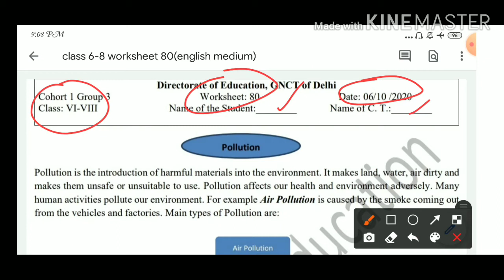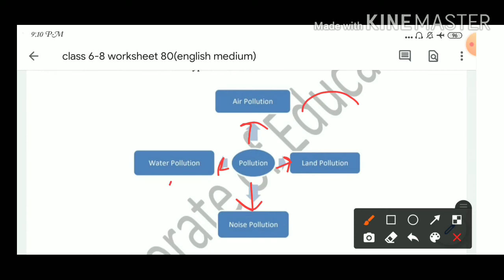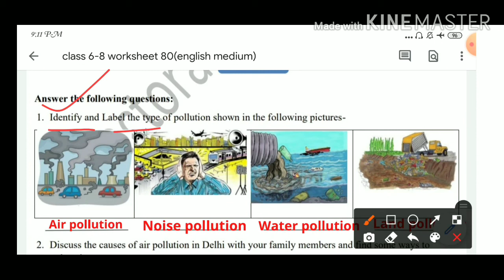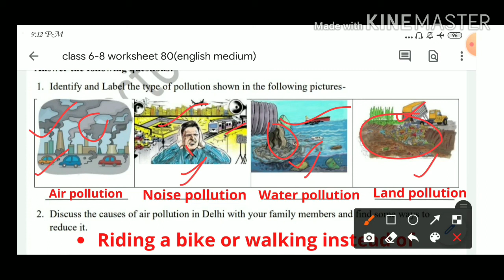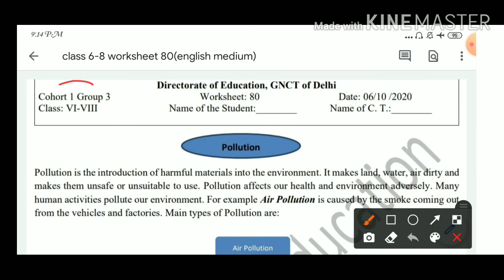Worksheet 80(English Medium), Class 6-8 , date - 6 October, Tuesday ,doe Worksheet 80 Ncert book .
Worksheet 80 for class 6 to 8 english medium

Worksheet 80 solutions with explanation

Worksheet-80 common for class 6 to 8

Worksheet 80 class 6 to 8 doe Delhi NCERT GNCTD (English medium) worksheet 80, 6th october Monday

Worksheet 80 English medium for class 6 to 8
Worksheet 80 for maths

Class 7th maths worksheet
Class 8th maths worksheet

Worksheet 80 class 6 to 8 date 6 October(Tuesday)doe Delhi Ncert books GNCTD worksheet 80 6 to 8

Worksheet 80 class 6 to 8 hindi worksheet

Worksheet 80 for class 6th

Worksheet. 80 class 7th

Worksheet 80 class 8th

Worksheet 80 hindi subject

Doe worksheet 80 class 6 to 8 date 06/10/20 Monday hindi medium worksheet 80 class 6 to 8/doe worksheet 80#onestepforeducation

वर्कशीठ 80 Hindi medium

class 6 to 8 maths worksheets

worksheet  class 6 to 8 science hindi medium

worksheet  class 6 to 8 social science hindi medium

worksheet 80 class 6 to 8 science hindi

worksheet 80class 6 to 8 social science hindi

worksheet 80 hindi ki class 6 to 8

worksheet class 6 hindi

worksheet class 7 hindi

worksheet class 8 hindi

worksheet in both medium class 6 to 8 hindi

worksheet in both medium class 6 to 8

6th October ki worksheet

6 October ki worksheet class 6 to 8

onestepforeducation channel

onestepforeducation worksheet

  Worksheet with full explanation with answers in easy and understanding way

#6 September ki worksheet

I hope u will like my efforts